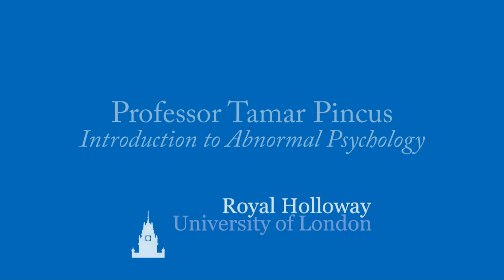Introduction to Abnormal Psychology (Part 1)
Psychology Lecture Taster Series: Short highlight clips of Prof Tamar Pincus lecture on Introduction to Abnormal Psychology